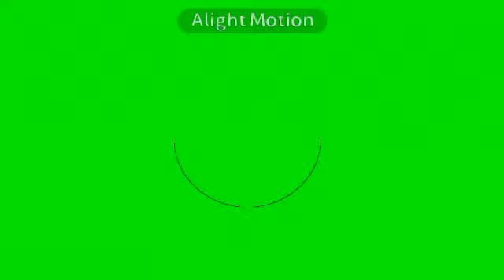Water Fountain // Lip sync // Test